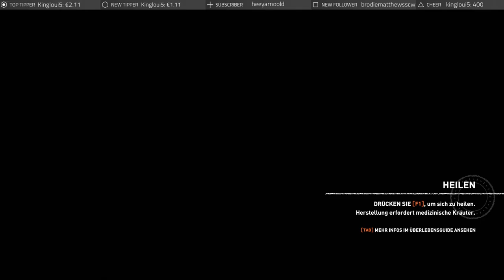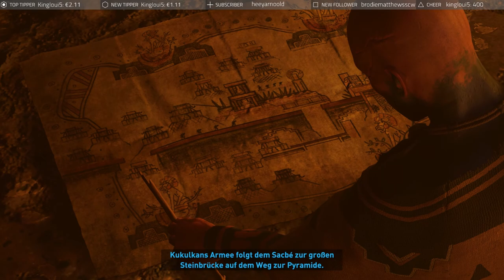Tomb Raider Folge # [018] VENI VIDI PERDIDI [FullHD][60fps] Let´s Play Shadow of the Tomb Raider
Jeden tag ein neues Video von Shadow of the Tomb Raider
Hand Simulator wird von uns auf dem PC gespielt in FullHD 60FPS

Zur Playlist von Shadow of the Tomb Raider

Simulation von Entwickler
Eidos-Montréal, Crystal Dynamics, Nixxes software
und Publisher Square Enix